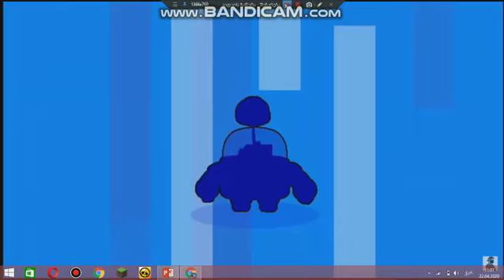Top 3 ბრავლერის ამოსვლის რეაქციები